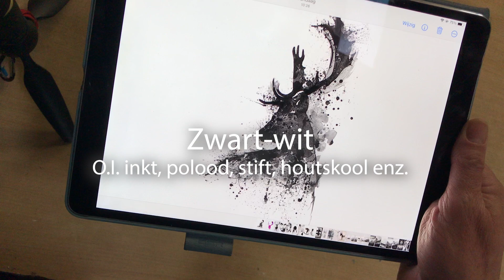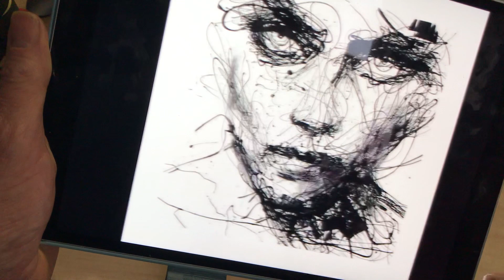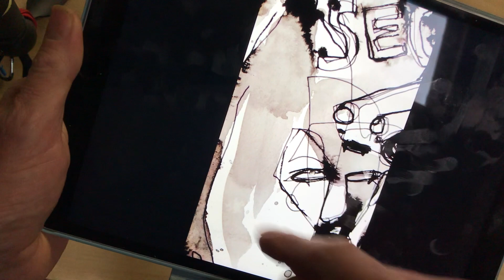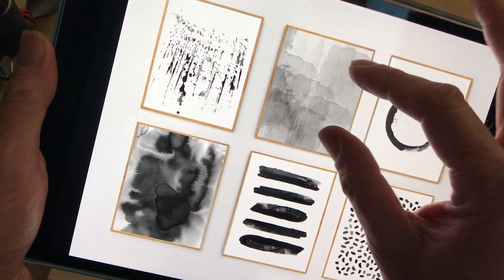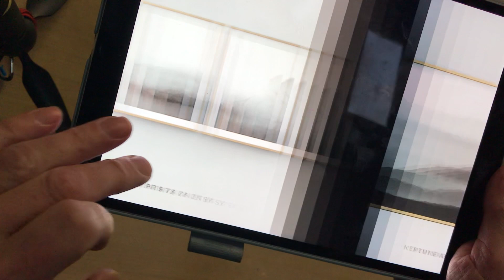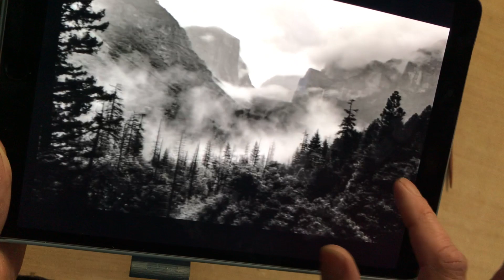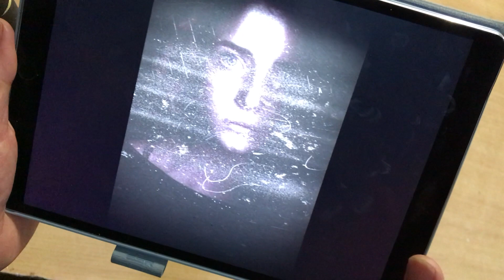Zwart wit inkt polood houtkool enz